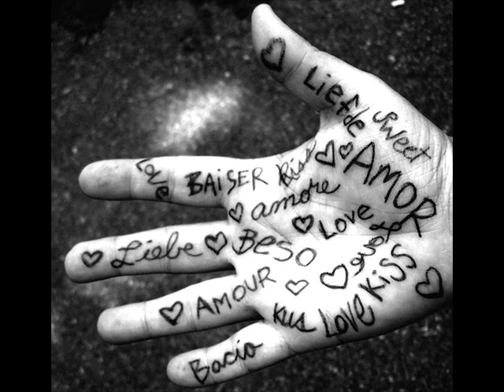Elena (Ceparano - Pirozzolo - Bevilacqua) Marcello GERANI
Autori Ceparano-Pirozzolo-Bevilacqua